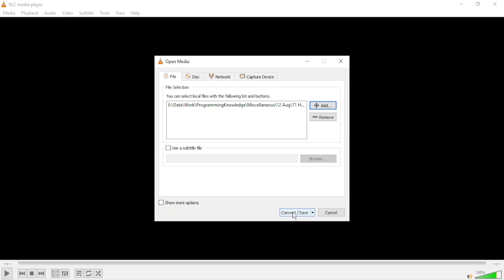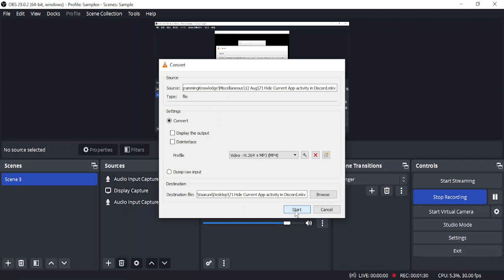How to Convert Video Files using VLC Media Player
**How to Convert Video Files Using VLC Media Player: Step-by-Step Guide**

Description: Looking to convert video files effortlessly and for free? Our comprehensive guide will show you how to use VLC Media Player, a versatile and powerful media player, to convert video formats. Whether you're a content creator, a movie enthusiast, or simply need to convert videos for various devices, this tutorial will help you do it with ease.

🔹 Learn how to convert video files using VLC Media Player for a wide range of formats.
🔹 Understand the advantages of VLC as a free and multi-functional media tool.
🔹 Follow our step-by-step instructions to convert videos with various settings and options.
🔹 Explore techniques for batch conversion and customizing output parameters.
🔹 Join us as we demonstrate the process, ensuring users of all levels can convert videos efficiently.

**Converting Video Files Using VLC Media Player:**

1. **Download and Install VLC:**
   - If you don't have VLC installed, download it from the official website and install it.

2. **Open VLC Media Player:**
   - Launch VLC on your computer.

3. **Access the Media Menu:**
   - Click on "Media" in the top-left corner of the VLC window.

4. **Choose "Convert/Save":**
   - In the dropdown menu, select "Convert/Save."

5. **Add Your Video File:**
   - Click on the "+ Add" button to browse and select the video file you want to convert.

6. **Select the Conversion Profile:**
   - Under "Settings," choose the format and codec for the output file.

7. **Choose Destination:**
   - Click on "Browse" to select the destination folder for the converted file.

8. **Start the Conversion:**
   - Click "Start" to begin the conversion process.

**Benefits of Using VLC for Video Conversion:**

- **Free and Open Source:** VLC is free to use, open-source software with a strong user community.
- **Wide Format Support:** VLC can handle a variety of video formats for conversion.
- **Customization:** Adjust settings like codec, resolution, and bitrate for your converted videos.

By following our comprehensive guide, you'll be able to convert video files using VLC Media Player, opening up a world of possibilities for using your video content on different devices and platforms.

Begin converting video files effortlessly with our step-by-step tutorial on using VLC Media Player for video conversion!